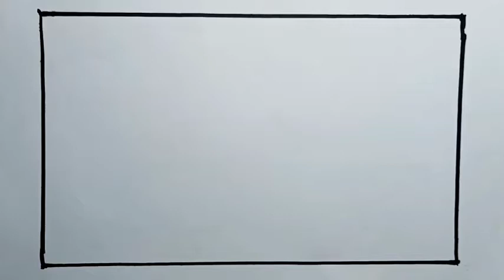How To Draw Lake Scenery For Beginners With Pen |Drawing Lake Easy Scenery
How To Draw Lake Scenery With Pen

Welcome To Komang Art.